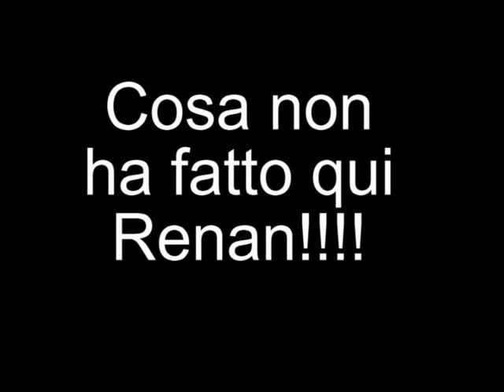Incredibile recupero difensivo di Renan Dalzotto a Modena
Acrobatico recupero di Renan a Modena in semifinale di Coppa dei Campioni 1991